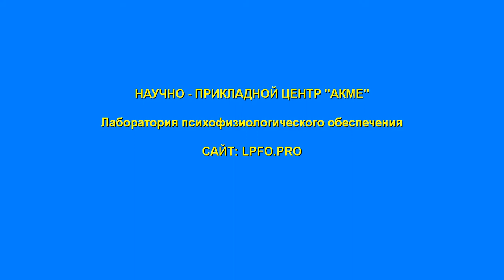Для контрагентов. World of TANKS, AnyDesk и современная психофизиология